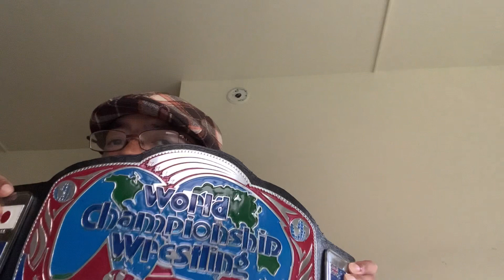NWA 75 and my belt review